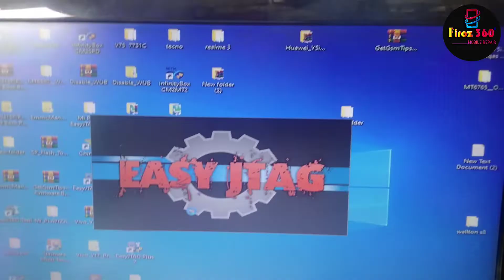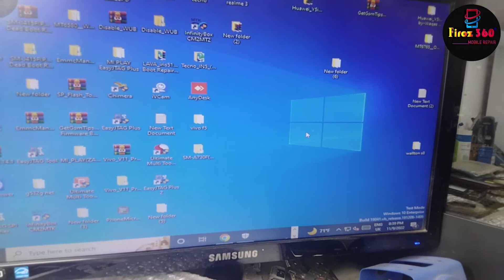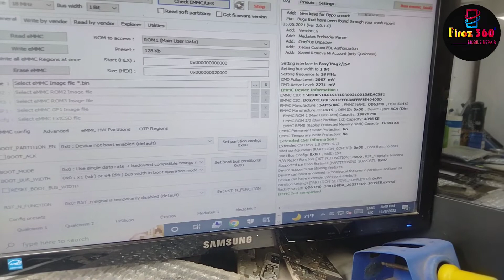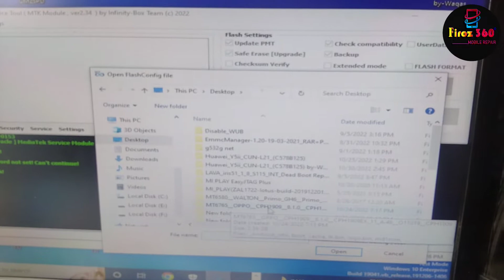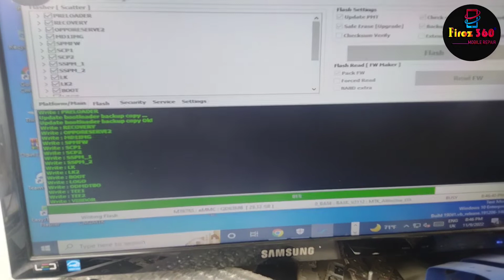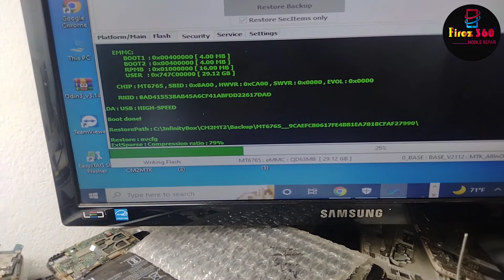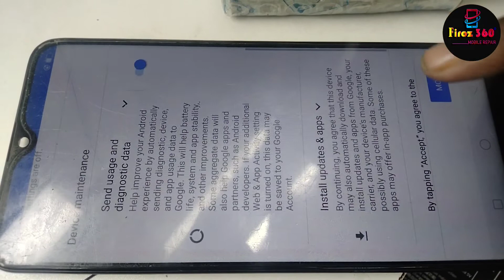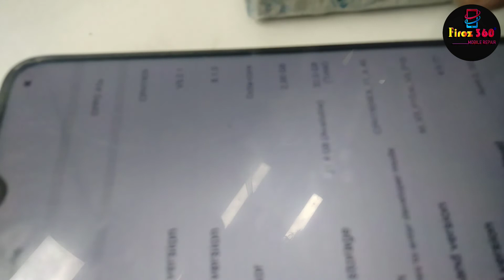Oppo a5s Hang on Logo Solution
প্রিয় দর্শক..!!  এই ভিডিওটি দেখার জন্য ধন্যবাদ, আমি আপনাকে দেখাব Oppo a5s Hang on Logo   Problem সম্পূর্ণ সমাধান অনুগ্রহ করে এই ভিডিওটি লাইক করুন এবং শেয়ার করুন যদি আপনি এটি আপনার জন্য সহায়ক মনে করেন যে আপনি পছন্দ করেন এবং আরও দরকারী ভিডিওর জন্য আমার চ্যানেলটি সাবস্ক্রাইব করুন।ধন্যবাদ